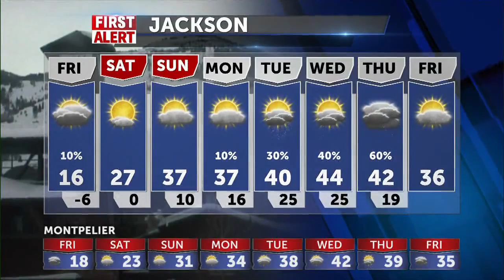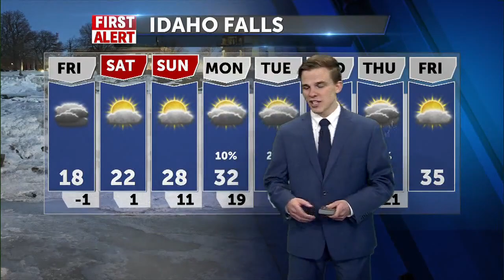Drying and warming up for Friday and the weekend